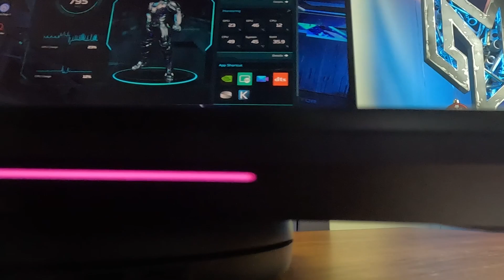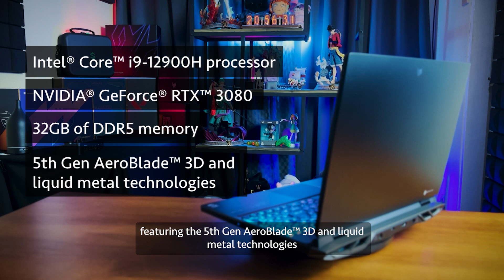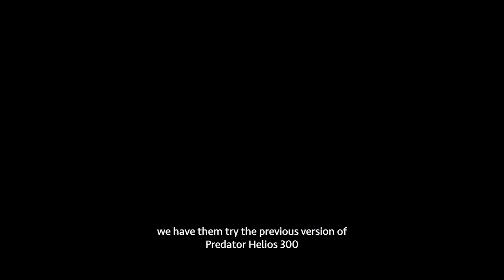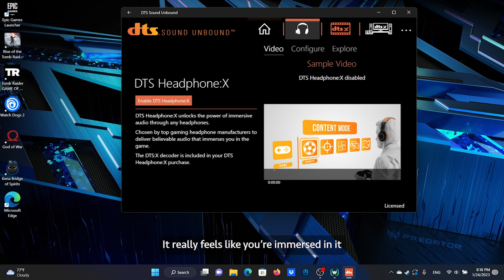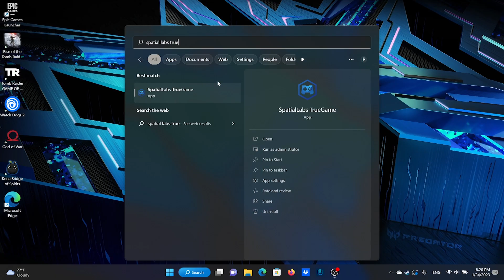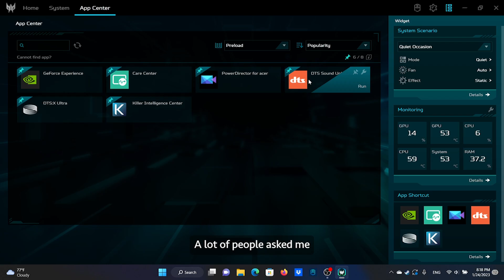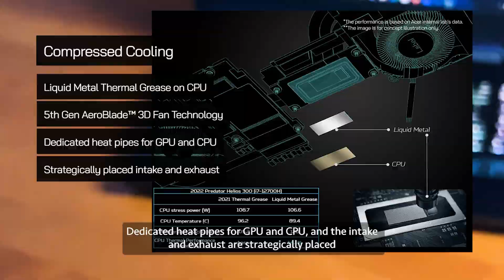(EN Subs) 3D Gaming with Predator Helios 300 SpatialLab Edition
The Impossible is HERE! Teknologi terbaru Predator Helios 300 SpatialLab Edition, mengubah arus teknologi dengan 3D. Macam MAGIK BOK